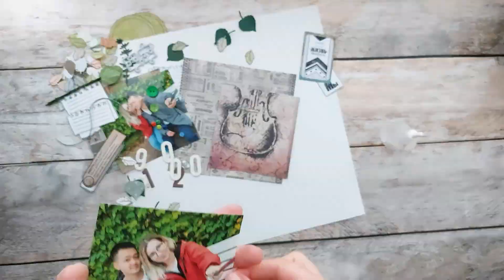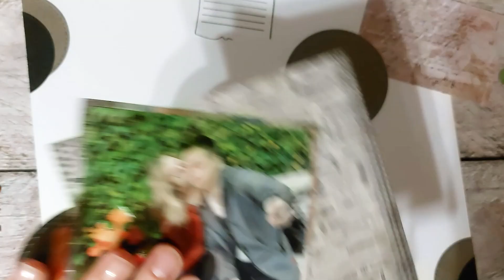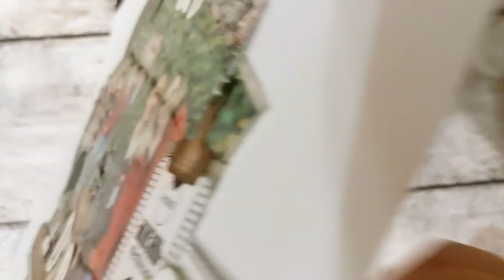DIY | МАСТЕР-КЛАСС | СТРАНИЧКА | НОЖИ ДЛЯ ВЫРУБКИ | СКРАПБУКИНГ